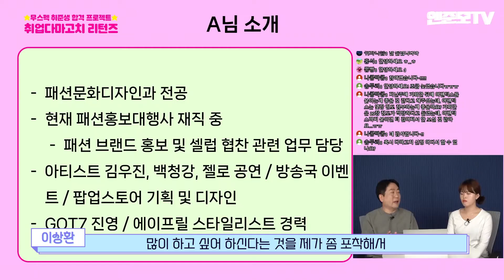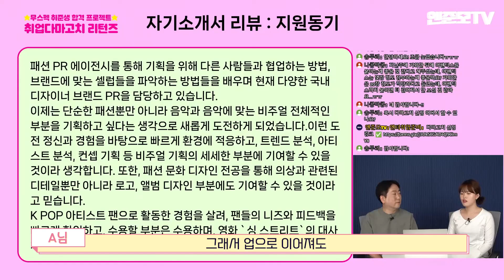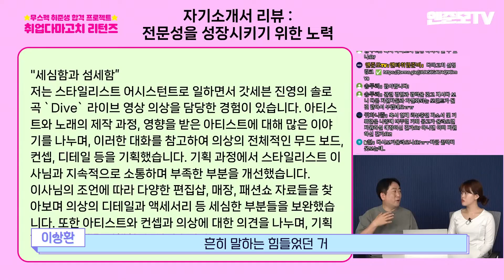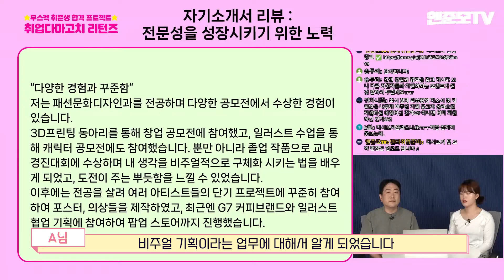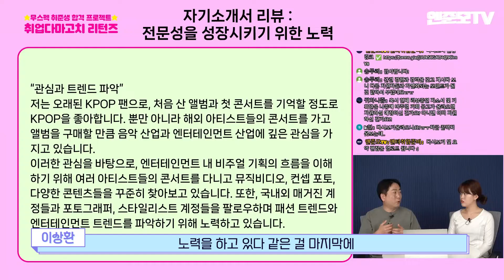[취업다마고치 EP.02] 스타일리스트에서 비주얼 기획자로! 엔터 이직 도전하는 지원자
매주 목요일 저녁 6시 엔준모TV  라이브에서
유익한 콘텐츠 얻어가세요!

✅ 이상환 코치와의 1:1 취업 컨설팅
✅ 추천 채용 1회 지원
취업다마고치 출연 지원하기

※ 카페에서 더 많은 정보를 얻으실 수 있습니다.
문의사항이 있다면 엔터잡에듀 채널톡으로 부탁드립니다🙏